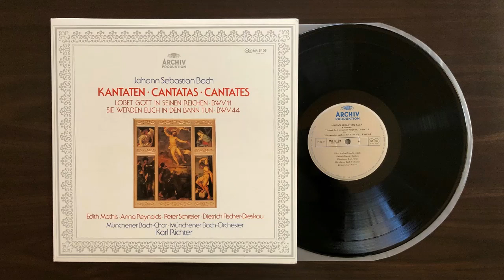カール・リヒター バッハ カンタータ BWV 44 1975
カール・リヒター　バッハ　カンタータ　 BWV 44
ひとびと汝らを除名すべし /  彼らは汝らを追放せん
1724年5月21日 復活祭後6 に演奏された。

エディス・マティス　（ソプラノ）
アンナレ・イノルズ　（アルト）
ディートリヒ・フィッシャー＝ディースカウ　（バス）
ミュンヘン・バッハ合唱団
ミュンヘン・バッハ管弦楽団
指揮　カール・リヒター
München, Herkules-Saal
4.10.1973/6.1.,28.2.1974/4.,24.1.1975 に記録